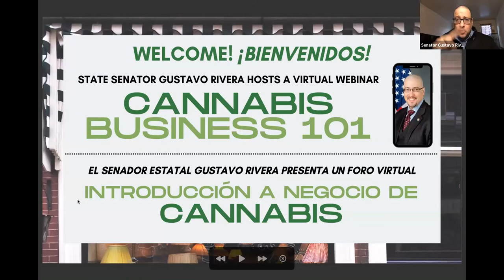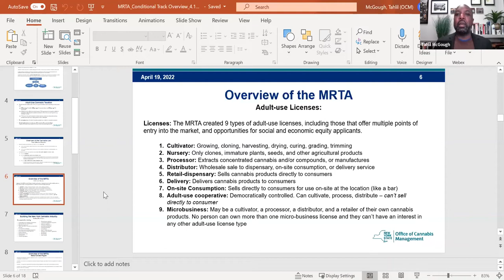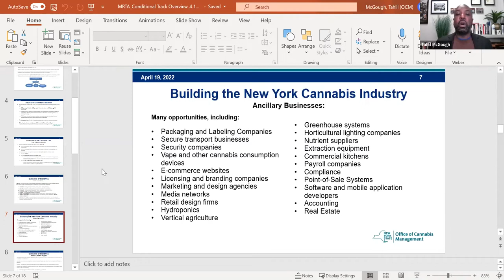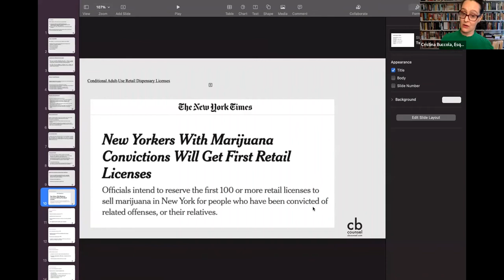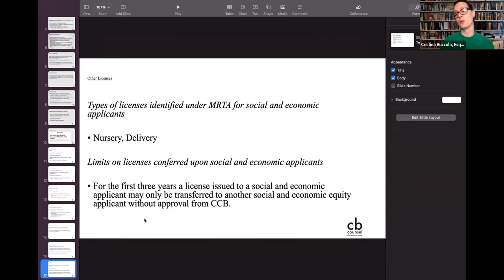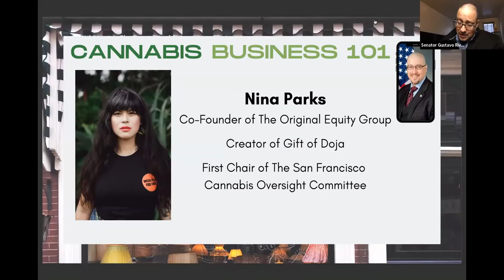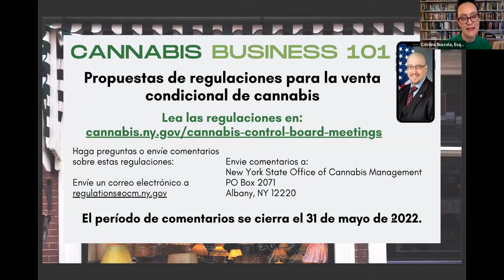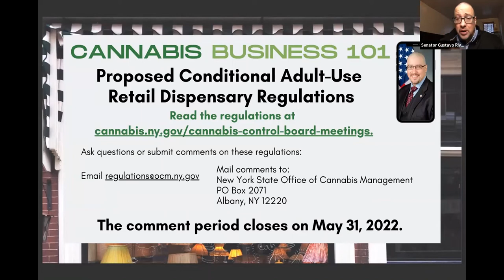Cannabis Business 101 hosted by State Senator Gustavo Rivera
Senator Rivera will host a panel on the Office of Cannabis Management's proposed regulations for a Conditional Adult-Use Retail Dispensary Licenses, ways to prepare your business for this license or others to come, and what to expect as a new entrepreneur or business owner in the burgeoning NY Cannabis Market.

This webinar features Tahlil McGough from the New York Office of Cannabis Management, Cannabis Attorney Cristina Buccola, Clarence Stanley of the Small Business Development Center at Lehman College, and Cannabis Business Operator and Regulator, Nina Parks.